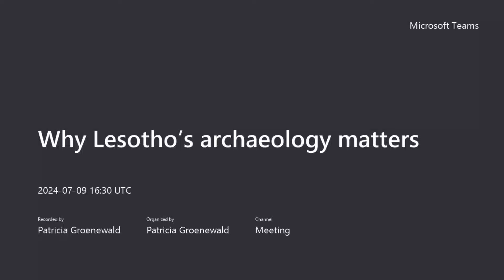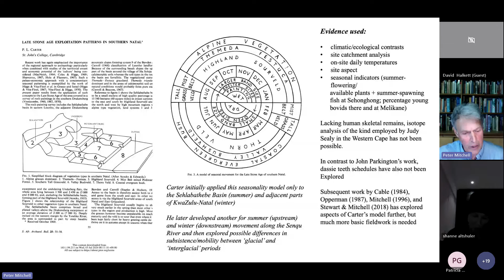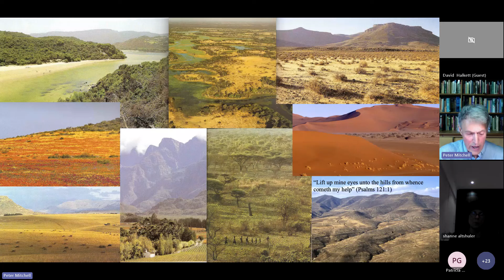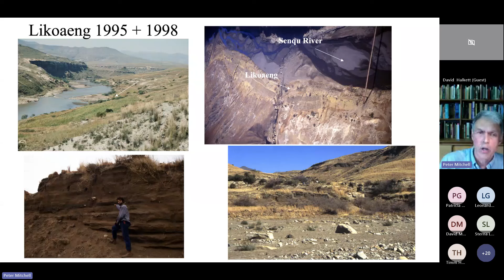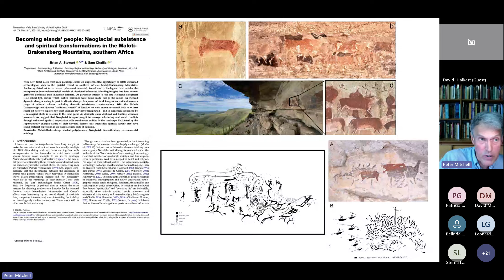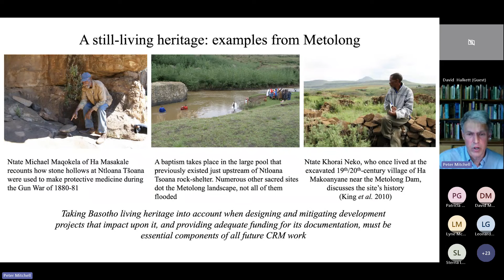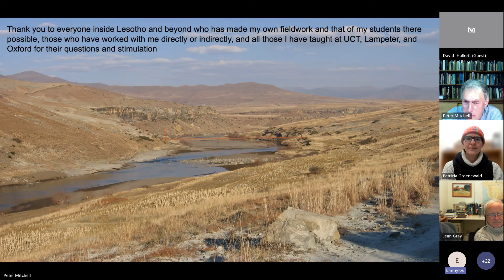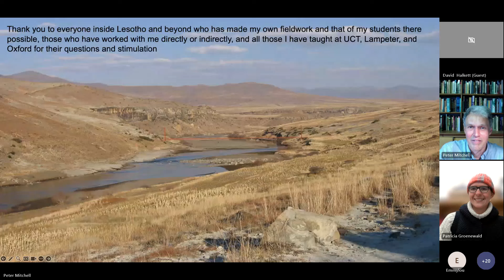Why Lesotho’s archaeology matters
ABSTRACT: Last month’s ASAPA conference in Lesotho makes this the
right moment to consider the broader international significance of that
country’s archaeology. In this presentation, I highlight several reasons why
archaeologists working within the broader southern African region — and
beyond — should pay attention to it. First, Lesotho helps build a vital
inland counter-narrative to understandings of past hunter-gatherers that
emphasise Fynbos and coastal settings. Second, its mountainous terrain
and very different climate encourage us to develop models of past hunter-
gatherer societies that are not restricted to or by Kalahari-based
analogies. Third, Lesotho’s incredibly rich rock art includes the only sites
in southern Africa for which images were interpreted by a nineteenth-
century Bushman individual, Qing, for whom painting is likely to have been
a still-living tradition. Fourth, it has produced a series of sites that offer
unique insights into how Later Stone Age societies lived and how their
nineteenth-century descendants coped with the challenges of the colonial
era. And finally, in this bicentennial year of the country’s nationhood,
Lesotho’s archaeology provides multiple opportunities for investigating
processes of change such as state-building and religious conversion
crucial for understanding how modern-day southern Africa came to be, as

well as pointing the way forward for how we can successfully build
archaeological capacity and engage productively with local communities.
BIO: Prof. Peter Mitchell studied Archaeology and Anthropology at
Cambridge (1980–1983) and then moved to Oxford, where his doctorate
on the significance and wider context of the Robberg Industry at
Sehonghong, Lesotho, was supervised by Ray Inskeep. He visited
Lesotho for the first time in 1985, returning in 1988 to excavate at
Tloutle, only a few kilometres from the NUL campus, and then along the
Phuthiatsana River as a British Academy post-doctoral research fellow.
A temporary lectureship (1990) and a post-doctoral research fellowship
(1992–1993) at the University of Cape Town allowed him to conduct
further fieldwork, notably at Sehonghong, followed by two further
seasons at the nearby site of Likoaeng later in the 1990s. Peter returned
to Britain in 1993, teaching first at the University of Wales and, since
1995, at the University of Oxford, where he is Professor of African
Archaeology and Tutor and Fellow in Archaeology at St Hugh’s College.
He combines these positions with being a Research Associate of the
Rock Art Research Institute (RARI) at the University of the
Witwatersrand. Peter has continued to maintain an active interest in
Lesotho’s archaeology, supervising several doctoral, masters, and
honours theses relating to it and acting as senior heritage consultant
during the building of the Metolong Dam (2008–2012). He was President
of the Society of Africanist Archaeologists (SAfA) from 2004 to 2006,
served for two decades on the Governing Council of the British Institute
in Eastern Africa, and has been co-editor of Azania: Archaeological
Research in Africa since 2009. Peter’s books include African
Connections: Archaeological Perspectives on Africa and the Wider World
(AltaMira Press, 2005), The First Africans (CUP, 2008, co-authored with
Larry Barham), and Horse Nations: The Worldwide Impact of the Horse
on Indigenous Societies Post-1492 (OUP, 2015). The Oxford Handbook
of African Archaeology (OUP, 2013, co-edited with Paul Lane) and
African Islands: A Comparative Archaeology (Routledge, 2022) were
both awarded the SAfA Book Prize. A second edition of The Archaeology
of Southern Africa was published by Cambridge University Press on 6
June this year.